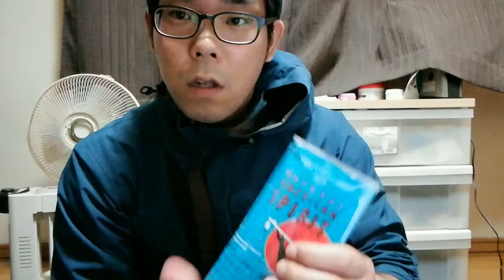アメリカンスピリット ターコイズ シャグ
シャグの方買ってみました。